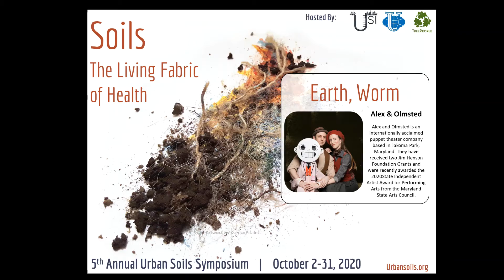Earth, Worm - Alex & Olmsted | USI 5th Soils Symposium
Alex and Olmsted is an internationally acclaimed puppet theater company based in Takoma Park, Maryland. They have received two Jim Henson Foundation Grants and were recently awarded the 2020 State Independent Artist Award for Performing Arts from the Maryland State Arts Council.

 "Earth, Worm" explores the finer details of soil's role in the world and the unique relationship it has with one of its most important inhabitants.Alex and Olmsted is an internationally acclaimed puppet theater company based in Takoma Park, Maryland. They have received two Jim Henson Foundation Grants and were recently awarded the 2020
State Independent Artist Award for Performing Arts from the Maryland State Arts Council.

Presented on October 30th, 2020 for the NYC Urban Soil Institute's 5th Annual Urban Soils symposium, titled Soils: The Living Fabric of Health.